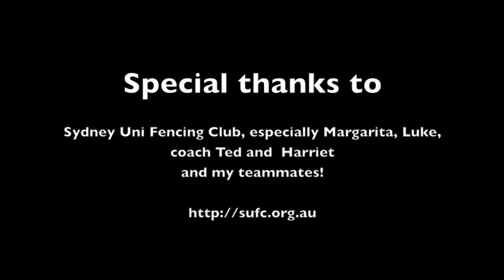AndyOlympics Fencing Individual Epee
Sydney Uni Fencing Club Epee Championships
8/8/15